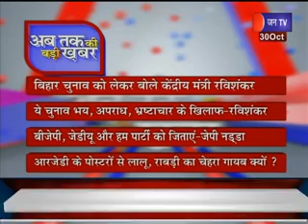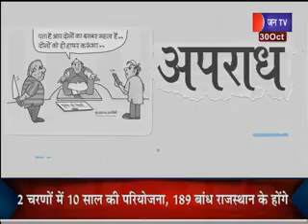Khas Khabar | Rajasthaan Vidhaanasabha का विशेष सत्र, केंद्र के कृषि कानूनों का निकालेंगे तोड़